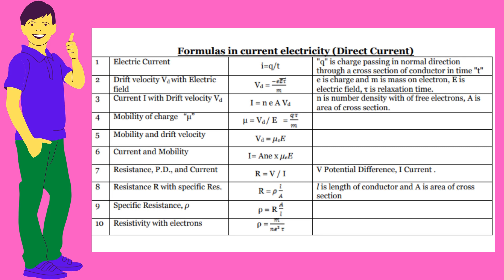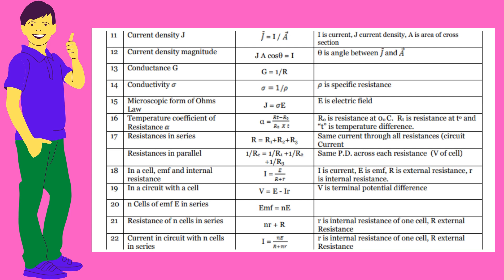Formulas in current electricity (Direct Current).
Hello Viewers.

Help me to grow my channel and give you a chance to give important Information at first to you. পরবর্তী ভিডিও দেখতে অবশ্যই চ্যানেল টি সাবস্ক্রাইব করে,পাশে আসা বেল 🔔 আইকন টি ক্লিক করে অল অপশন টি অন করবেন।Please LIKE & SUBSCRIBE For More Awesome Videos..For more information, plz watch the full video till the end. Thank you so much. ! SUDAM SINHA MAHAPATRA